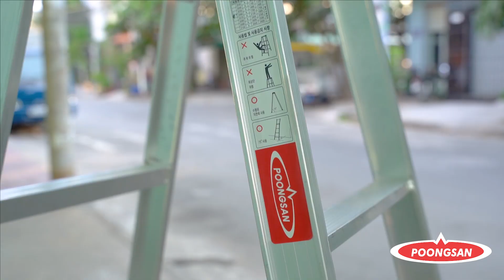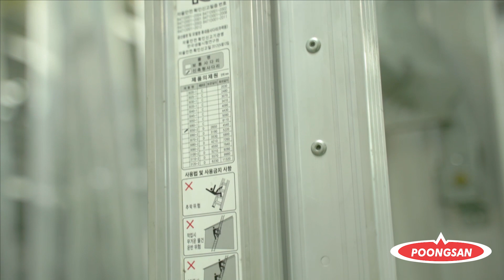Thang Nhôm Số 1 Hàn Quốc - PoongSan | Dòng Thang nhôm Cao Cấp Được Thợ Lắp Máy Lạnh Tin Dùng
PoongSan xin hân hạnh giới thiệu tới các bạn các dòng thang nhôm nổi bật nhất của PoongSan.
PoongSan là thương hiệu thang nhôm hàng đầu đến từ Hàn Quốc. Tất cả thang nhôm của PoongSan được sản xuất tại Hàn Quốc và nhập khẩu nguyên chiếc về Việt Nam. Đảm bảo chất lượng đỉnh cao (tất cả thang đáp ứng tiêu chuẩn an toàn châu Âu EN131).